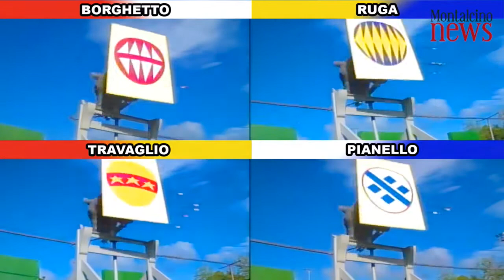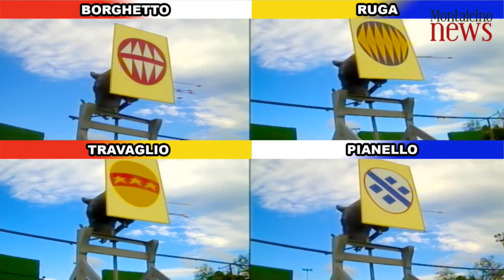Torneo Straordinario di tiro con l'arco 2018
La diretta della Montalcinonews del Torneo Straordinario di tiro con l'arco dallo stadio comunale "Soccorso Saloni" di Montalcino.